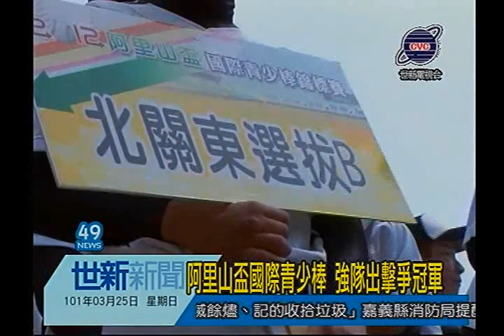世新新聞 阿里山盃國際青少棒 強隊出擊爭冠軍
阿里山盃國際青少棒 強隊出擊爭冠軍

由嘉義縣政府主辦的 第六屆阿里山盃國際青少棒錦標賽，25號起在嘉義縣立棒球場、大同技術學院球場和中埔鄉和興球場 等三個場地，展開為期五天競技，除了有12隊 是國內 國中棒球聯賽的前16強參賽，還有3隊來自日本關東地區的球隊，比賽是精彩可期。